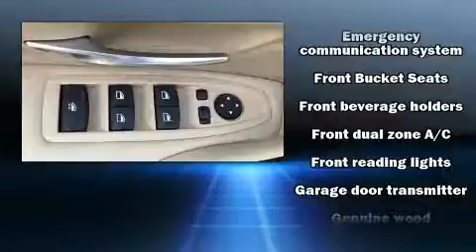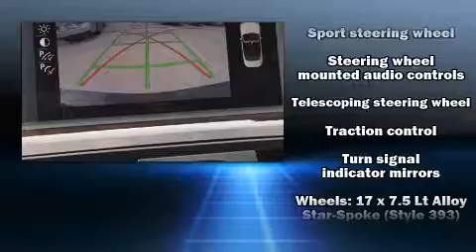2015 BMW 4 Series 428i in Bentonville, AR 72712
BMW of Northwest Arkansas
2500 SE Moberly Lane
in Bentonville, AR 72712

Sensibility and practicality define the 2015 BMW 428i This 2 door, 4 passenger convertible still has less than 10,000 miles! BMW made sure to keep road-handling and sportiness at the top of it's priority list. It features an automatic transmission, rear-wheel drive, and a 2 liter 4 cylinder engine. The engine breathes better thanks to a turbocharger, improving both performance and economy. Top features include a power convertible top, a tachometer, power front seats, air conditioning, tilt steering wheel, remote keyless entry, cruise control, and much more. With high intensity discharge headlights illuminating your path, you'll always appreciate maximum visibility. BMW also prioritized safety and security with features such as: knee airbags, front side impact airbags, traction control, brake assist, anti-whiplash front head restraints, ignition disabling, an emergency communication system, and 4 wheel disc brakes with ABS. You'll never lose visibility with rain sensing wipers, which activate automatically when the drops start to fall. A Carfax history report provides you peace of mind by detailing information related to past owners and service records. We pride ourselves in consistently exceeding our customer's expectations. Stop by our dealership or give us a call for more information.